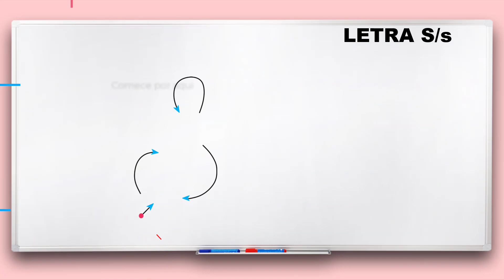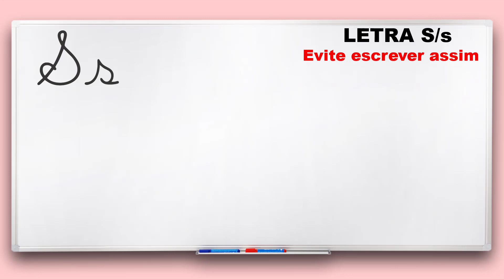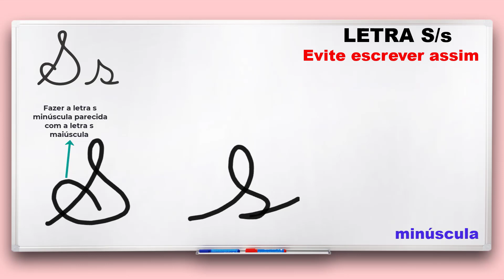Letra Cursiva - Letra S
Como escrever em Letra Cursiva

Antes de começar, pegue aí: lápis, borracha e o seu caderno de caligrafia ou um caderno com linhas normais para praticar a escrita desta letra. Pause o vídeo quando necessário e repita a escrita até você conseguir escrever corretamente.
Para essa letra ficar na forma correta, você deve iniciá-la pelo lado certo. Observe a setinhas que indicam o movimento que você deve seguir.
Pratique bastante e com muita dedicação e força de vontade você terá uma caligrafia impecável.